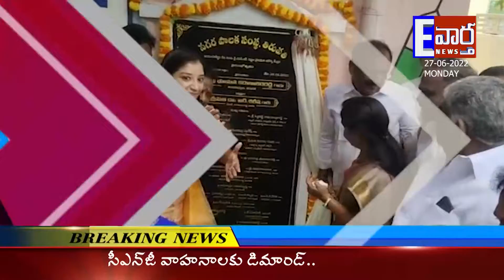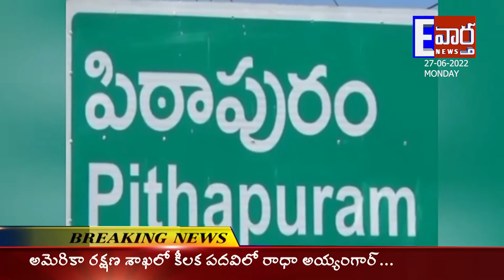EENATI VARTHA NEWS BULLETEN|| 27-06-2022 NEWS